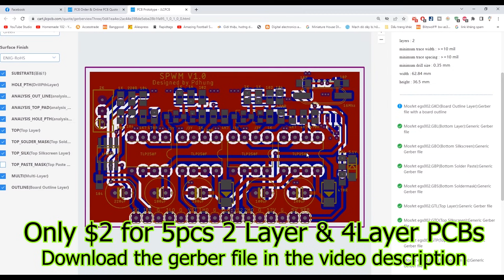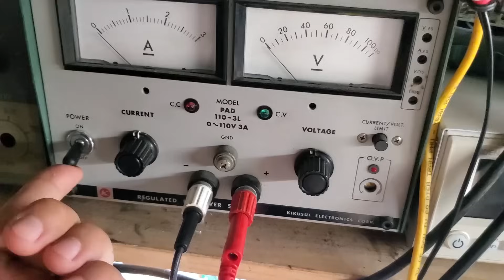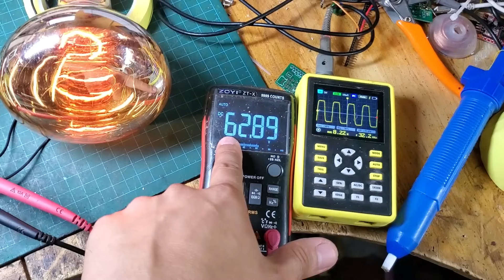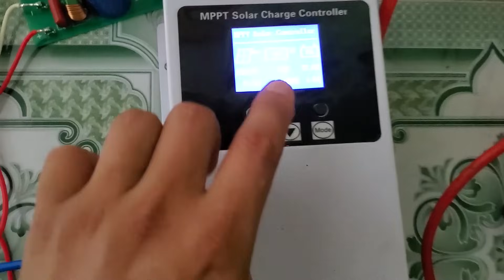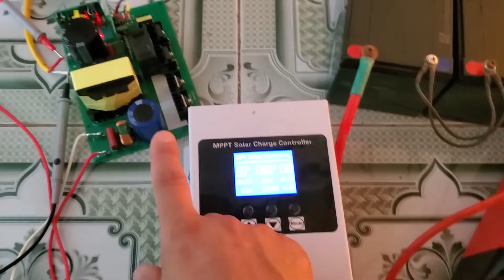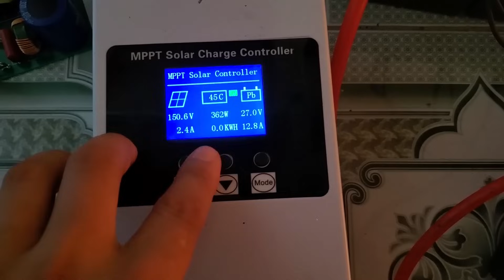High voltage upgrade for MPPT | JLCPCB